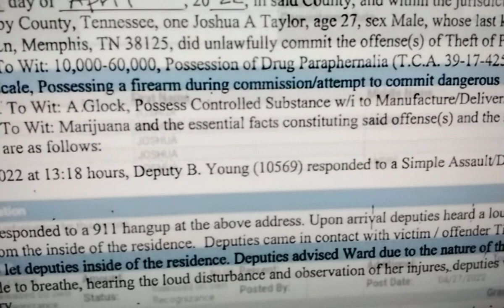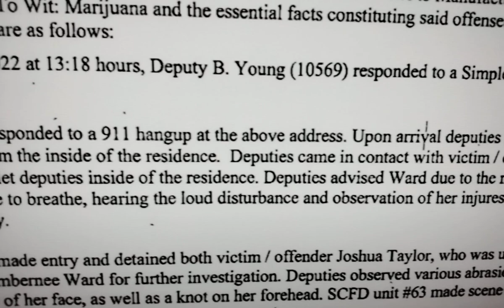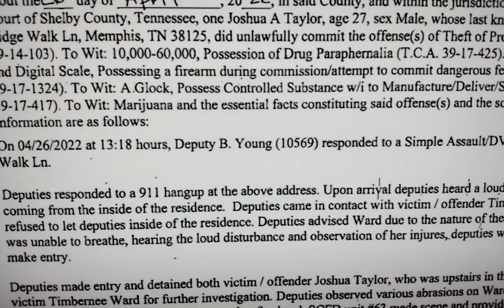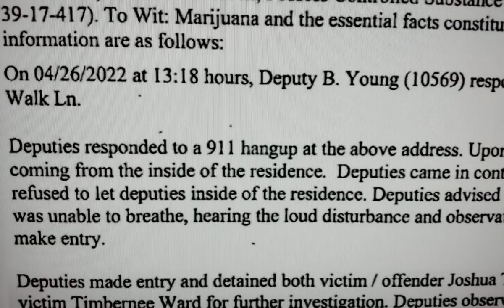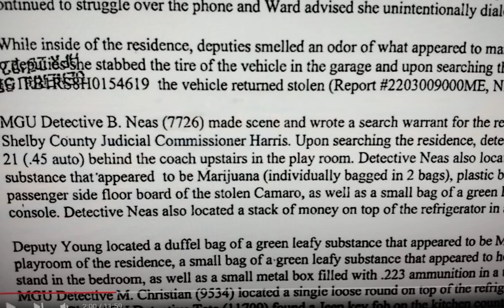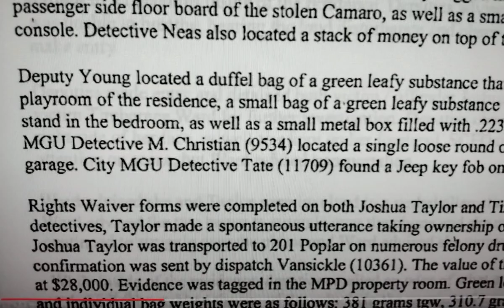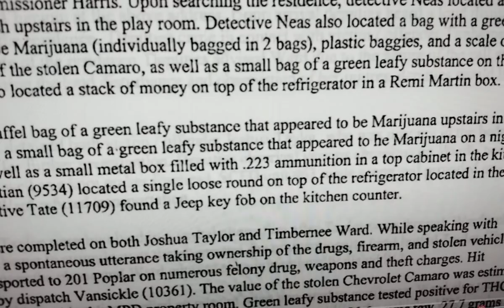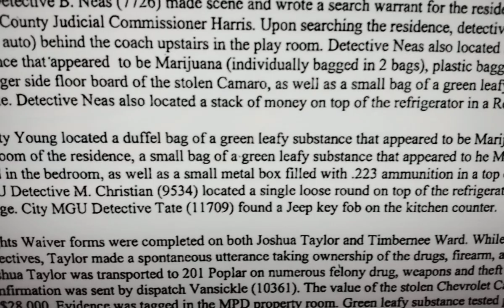💥YOUNG DOLPH💥SHE CALLED 911 ON JOSHUA TAYLOR & MPD LET HIM WALK OUT OF JA!L💥CEO TEEZY FREE💥LLDOLPH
TIMBERNEEWARD CEOTEEZY🔴Memphis Police Dept. allowed another convicted criminal that is a "POI" PERSON OF INTEREST in the Yound Dolph murder case to walk out of jail with no bond.